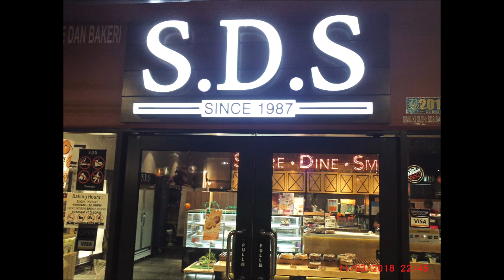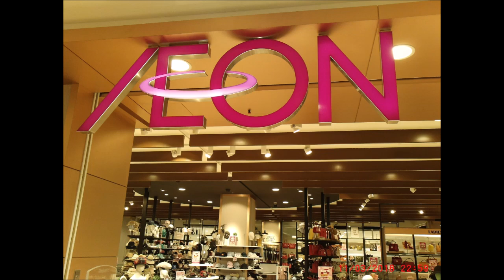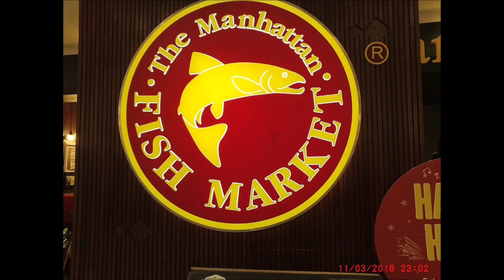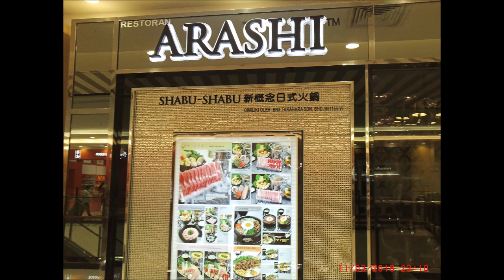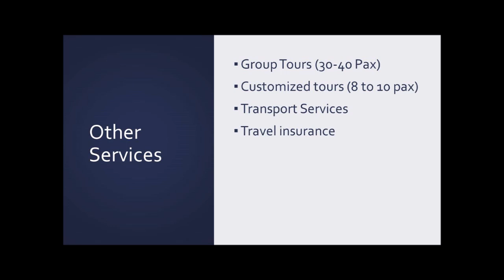Johor Aeon Mall @ Bandar Dato' Onn 4 November 2018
Aeon Shopping Mall is situated at Bandar Dato' Onn, a newly developing area.